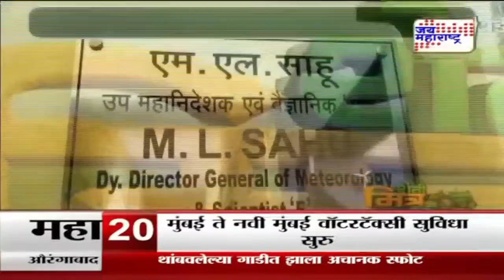Show | शेती मित्र | Marathi News